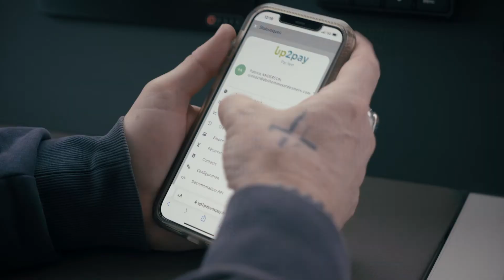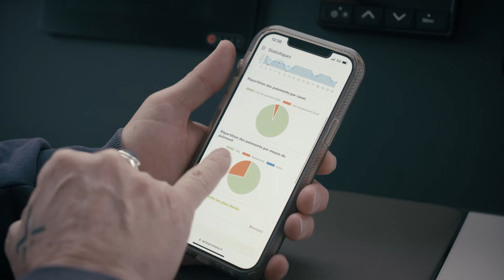C’est dans ma boîte : Patrick et le paiement par lien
Découvrez comment Patrick Anderson, gérant de la société de tourisme maritime Des Hommes et des Mers, développe son activité en simplifiant la réservation de ses clients, directement sur son catamaran, grâce à la solution d’encaissement à distance Up2pay Par lien.